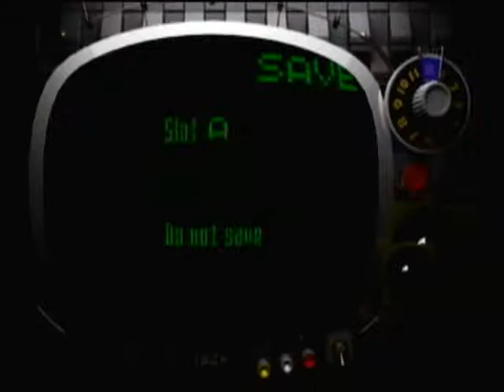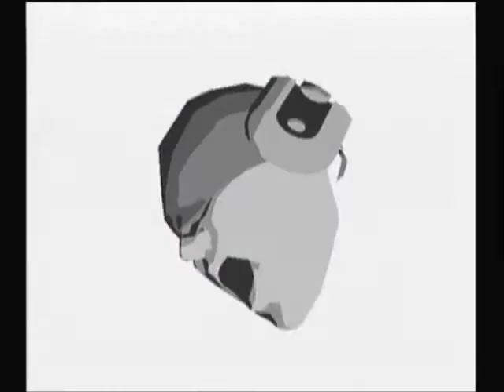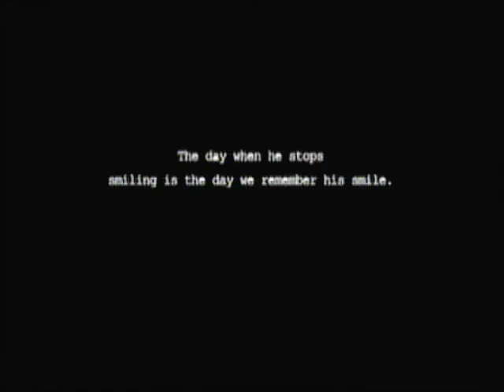Killer7 18 Walkthrough w/Commentary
Afro dude defeated and we finish our Mission.